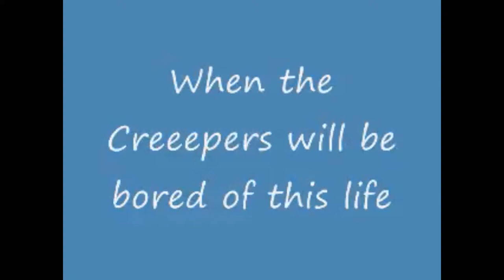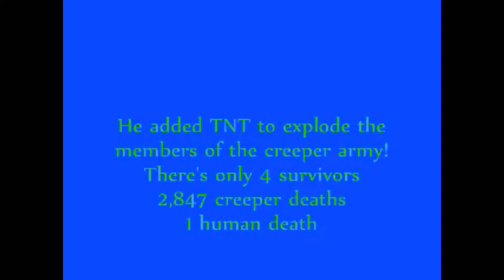Minecraft: When the Creepers will be bored of this life Part 2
35 minutes to save (Windows MovieMaker)
30 minutes to edit (VideoPad)
20 minutes to upload (Youtube)
1 minute to see that my movie is not in HD (Youtube)
5 minutes to rage (Real Life)
5 more minutes to rage (Minecraft)
35 minutes to re-edit and make in HD (VideoPad)
35 minutes to return on Google, Youtube, Upload A Video (Google)
25 minutes to write this (Youtube)
15 minutes to write the title (Youtube)
20 minutes to write the tags (Youtube)
Then finally, 40 minutes to upload (Supposed to happen)
But because i'm unlucky, This LAG like if i was in the Far Lands (Minecraft Maps Limit) 1 hour + 45 minutes to upload. (Youtube)
(Uploaded) 30 minutes to rage because it was freaking long
AAH FUCKFUCKFUCKFUCKFUCKFUCKFUCK (Rage (30 minutes))
19:55 start to upload
Midnight ending of upload
(Joke)
Deleting my ancient video taken 1.6.1. or H.O.R.S.E. .U.P.D.A.T.E. minutes